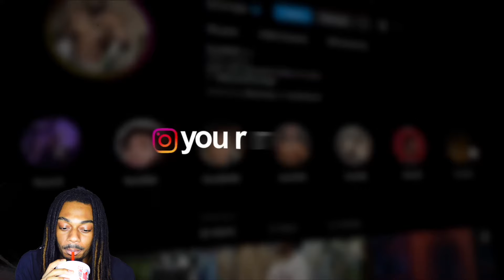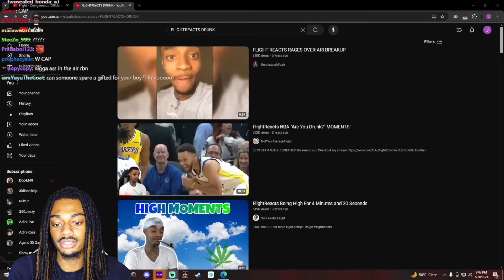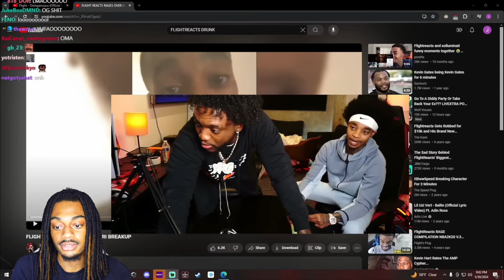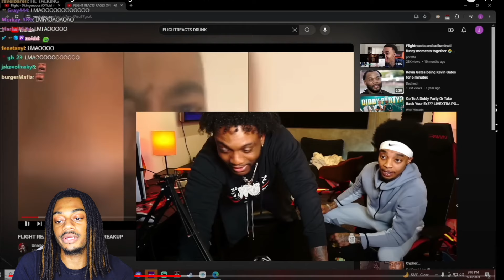YourRAGE FlightReacts & Plaqueboymax Get HIGH Together!🤣